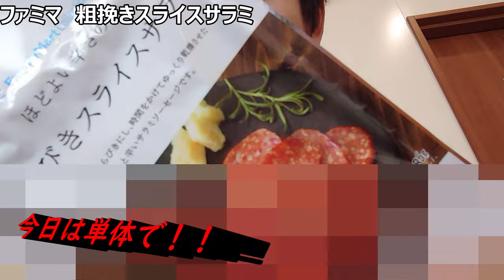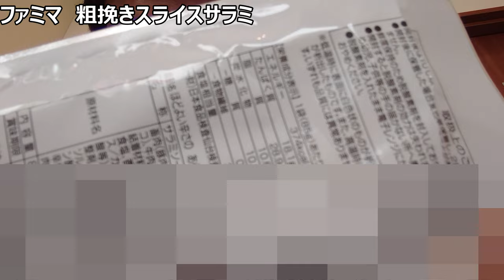ファミリーマート 厚切りスライスサラミを食べてみた。ピザがなくてもおいしいサラミ！！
「ピザがなくてもおいしいサラミ！！」
サラミといえばピザのトッピング〜
だけじゃないと思い知らされる、
懐かしサラミを発見したので、
また復活して欲しいな。